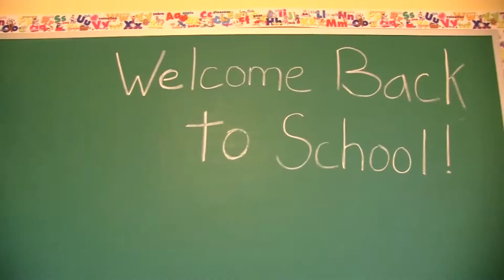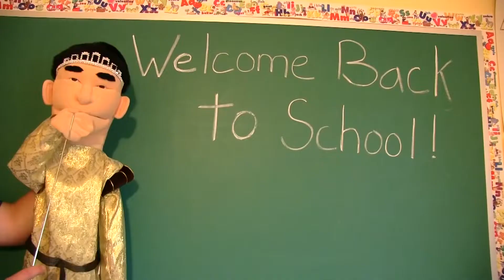SML MOVIE: Fat Junior!